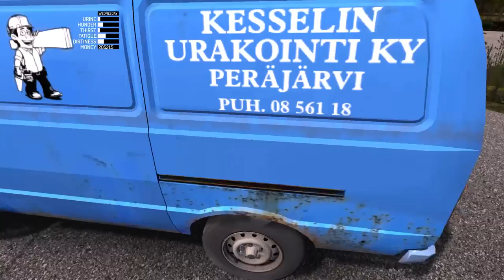MY SUMMER MOPED! New Update and Towing the Yellow Car! - My Summer Car Gameplay Highlights Ep 56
My Summer mopod new update is here!  We also tow the yellow car in today's My Summer Car gameplay.

One of the most glorious updates to My Summer Car is here!  We now have a moped, a tiny little 2 wheeled death trap that I'm sure will provide us with hours of death and sadness!  On top of that, you can now tow the yellow car, which means that there is a literal ton of payback in store for all of the suffering they he's caused us.  First thing's first, time to wrap this guy around a tree.

Permanent death
Sauna bathing
90's Finnish summer!
Support for steering wheel and shifter controllers
Much more!